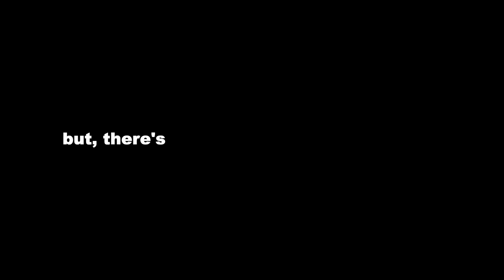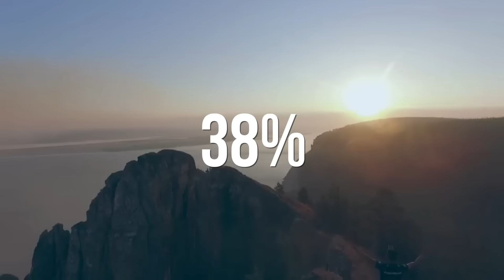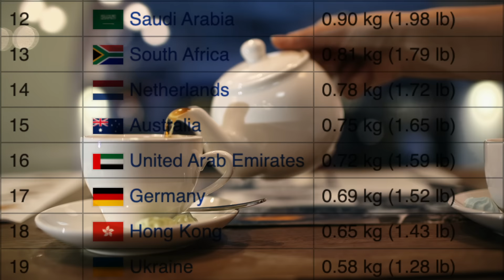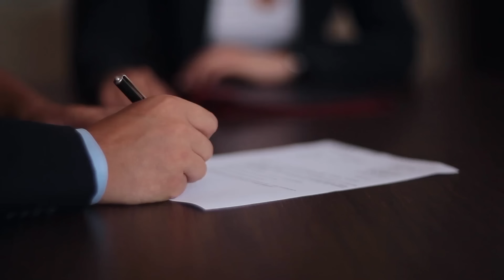Why Russia Hides Countries Inside Its Borders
The Hidden World Inside Russia